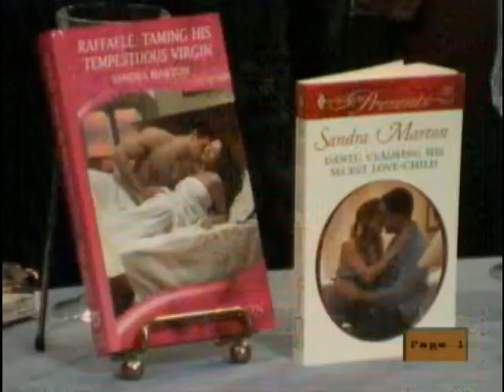Page 1 #67 / Sandra Marton / Romance Writer / Part 1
Zita Christian interviews Sandra Marton